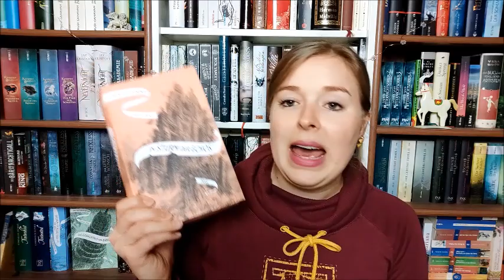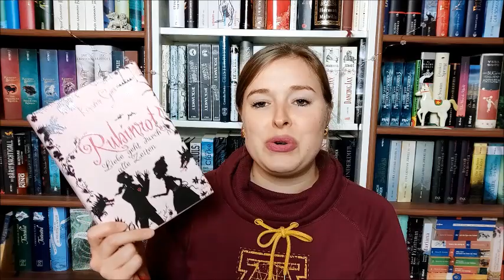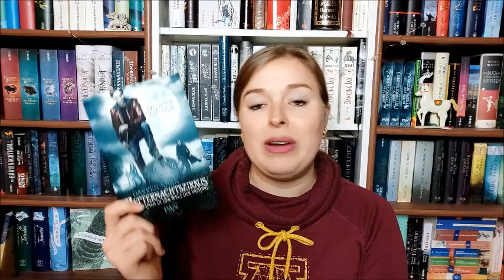Lesejahr 2020 | Rückblick & Statistik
Ein weiteres Lese- und Booktubejahr ist vergangen und daher möchte ich in diesem Video mein Resumé mit euch teilen.

Erwähnte Bücher:

"Die Spiegelreisenden" von Christelle Dabos

"Nevernight" von Jay Kristoff

"Dämonenzyklus" von Peter V. Brett

"Rubinrot" von Kerstin Gier

"Tintenherz" von Cornelia Funke

"Harry Potter" von JK Rowling

"Der Schrecksenmeister" von Walter Moers

"Mitternachtszirkus" von Darren Shan